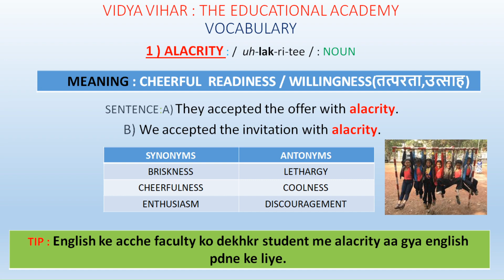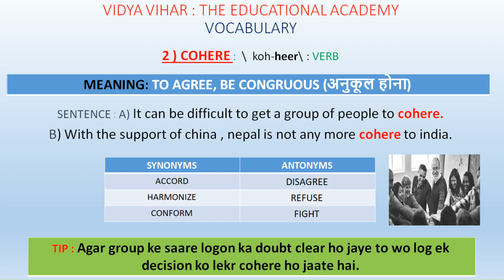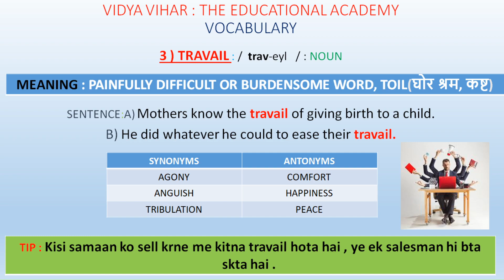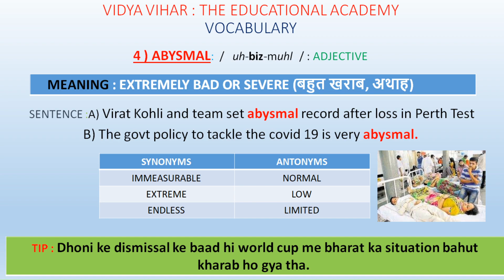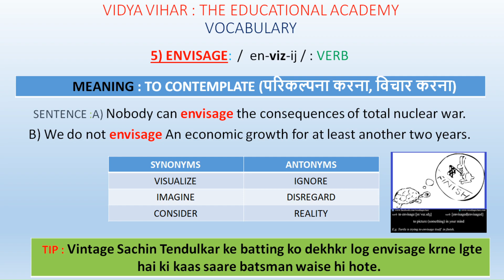THE HINDU VOCABULARY 17TH JULY|| DAILY VOCAB || IN HINDI || WITH TRICK ||VOCAB FOR ALL COMPETITIONS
SOME IMPORTANT WORDS FROM THE HINDU NEWSPAPER ALONG WITH ANTONYMS, SYNONYMS AND TRICK TO REMEMBER THE WORD . WE ALSO COVERED SOME BASIC GRAMMATICAL CONCEPT IN BETWEEN.

IDIOMS AND PHRASES FROM THE HINDU